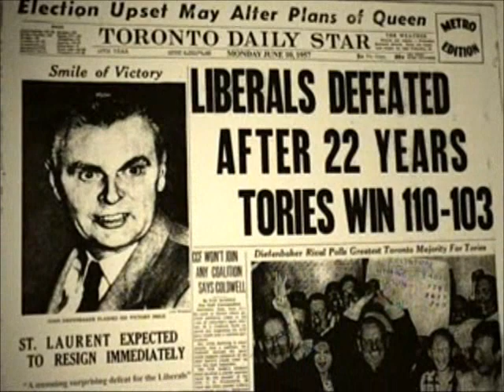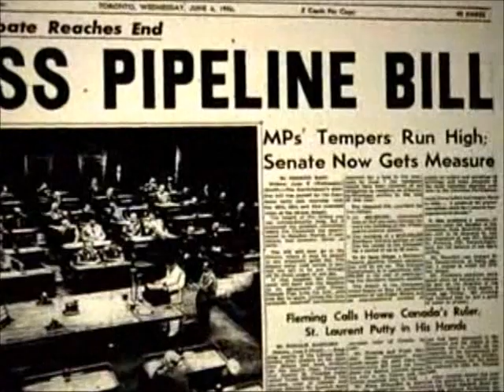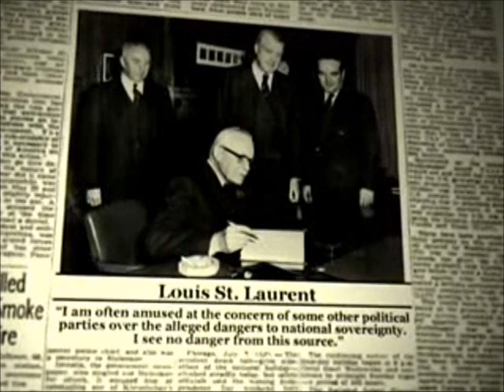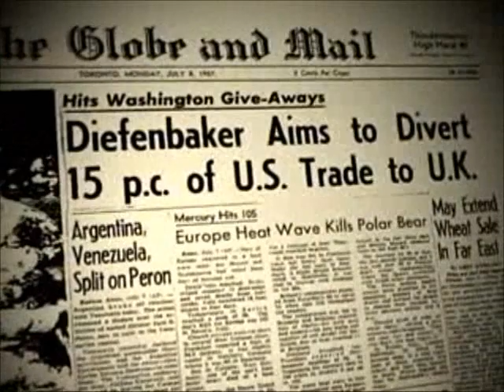Bound by a border part 2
Part 2 of the CPAC Documentary "Bound by a Border: 100 Years of Canada-U.S. Relations"